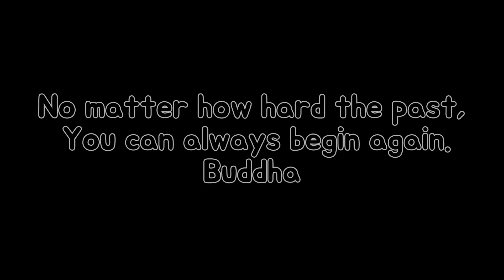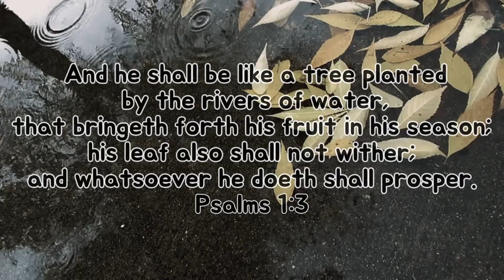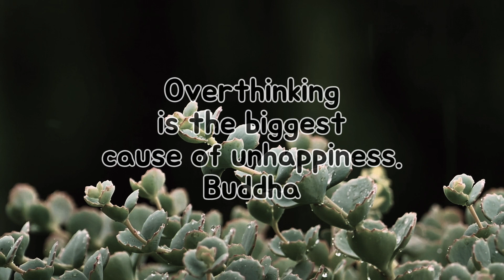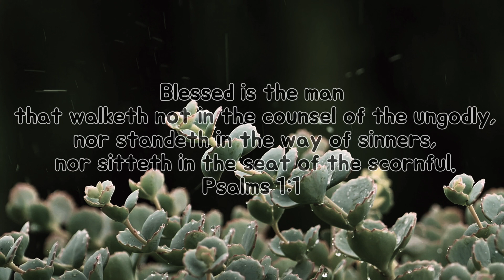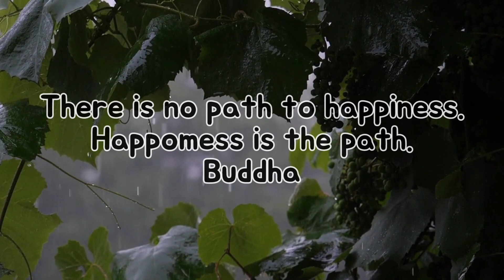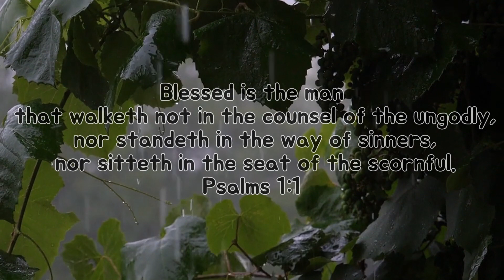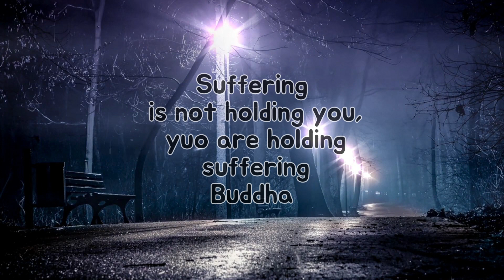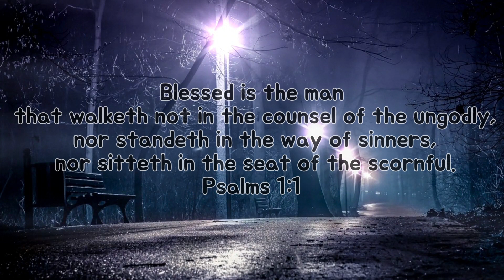Rain sounds that make you fall asleep - white noise that gives you a sense of stability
The sound of rain that opens a closed mind ASMR 1 hour ㅣ Sleep induction ㅣ Meditation ㅣ Insomnia